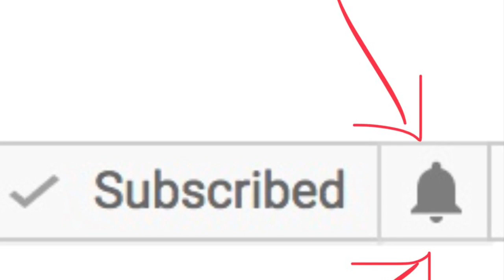Recycling With Peppa And George. Drawing And Coloring For babies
Music; London Bridge By The Green Orbs.